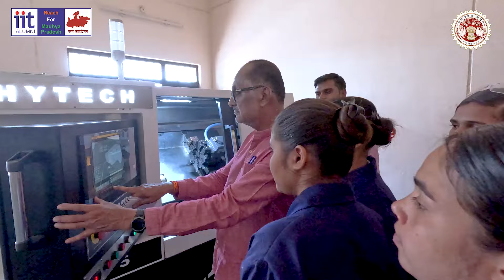PARAM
FLY FILM
Hardik Maru